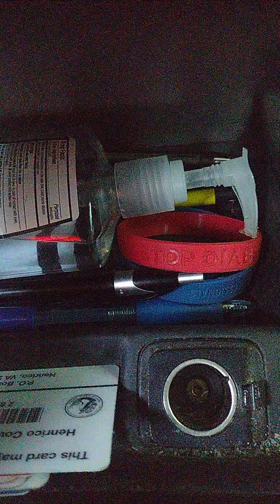chrisette michele Mr radio